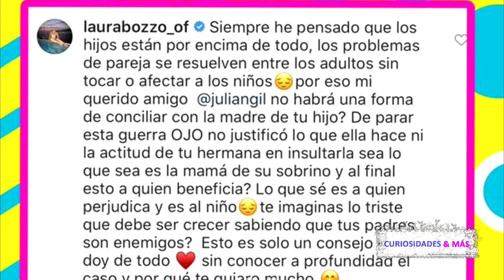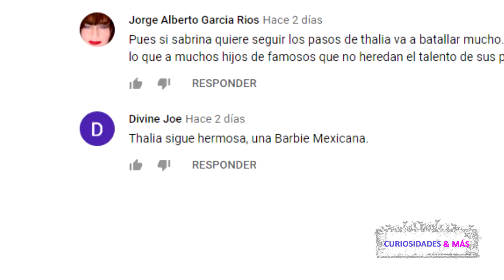LAURA BOZZO LE MANDA MENSAJE A JULIÁN GIL SOBRE EL PLEITO CON MARJORIE DE SOUSA